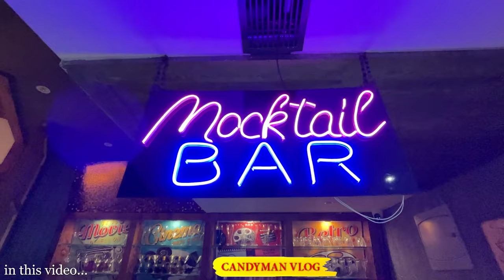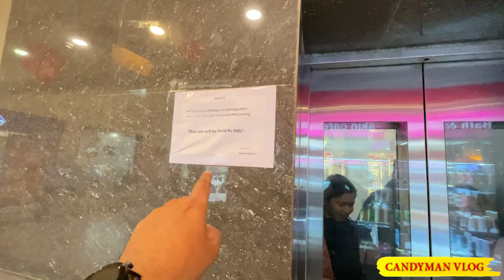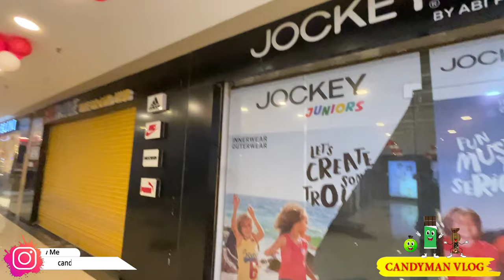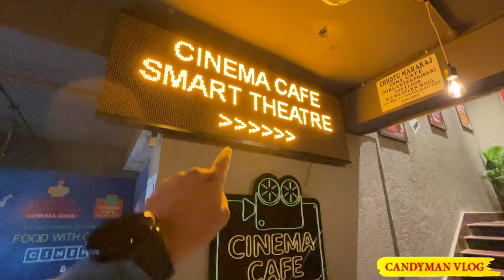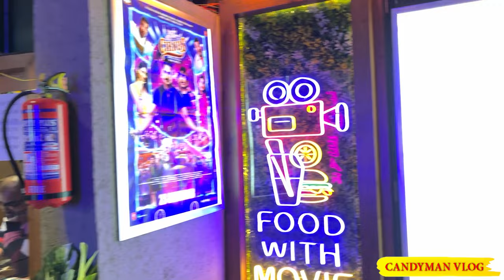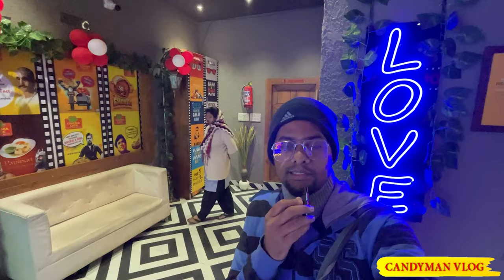Patna R C Western Mall Explore | R C Western Mall Insideview | Full Explore Patna R C Western Mall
Address: Bailey Rd, opp. Rps More, Shri Krishna Puram, Patna, Bihar 801503

city centre mall patna updates
city centre mall patna vlog
city centre mall patna inside
city centre mall patna drone view
patna new mall opening date
patna new mall 2023
patna s2 mall update
Patna Gravity Mall Big Update,
Patna Gravity Mall Update 2023
patna pentagon mall update
candyman vlog
gravity mall patna update